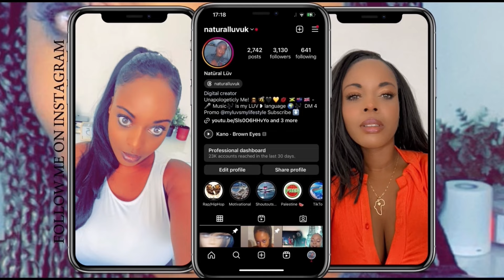The Big Push - Wade in the water / Nina simone / Trouble so hard (Reaction) 🏴󠁧󠁢󠁷󠁬󠁳󠁿🇬🇧🖤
The Big Push - Wade in the water / Nina simone / Trouble so hard